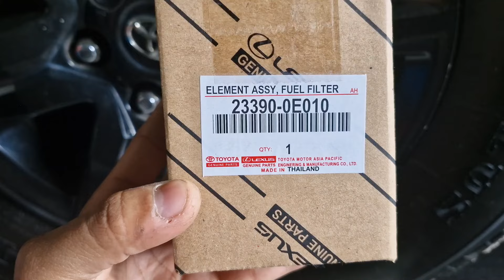Ganti Filter Solar Bawah Fortuner VRZ atau Innova Reborn